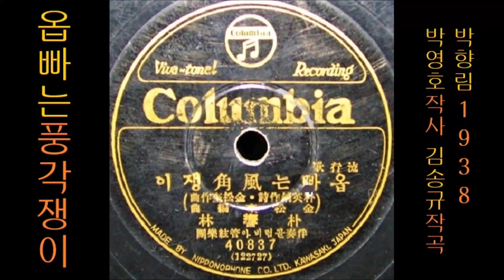오빠는 풍각쟁이 1938 박향림 👍 [ 소정미님 신청곡 ] #0035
K-pop 오빠는 풍각쟁이Oppa is a busker 1938 박향림Park Hyang-rim, 박영호 작사, 김송규 작곡
[앨범정보]

이 노래는, SP [ 오빠는 풍각쟁이／열정의 블루스 ] [ 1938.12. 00 콜롬비아 레코드 40837 ]에 실려 있는 노래입니다.

[가사]

오빠는 풍각쟁이야 뭐~
오빠는 심술쟁이야 뭐~
난 몰라 난 몰라 내 반찬 다 뺏어먹는건
난 몰라
불고기 떡볶이는 혼자만 먹구
오이지 콩나물만 나한테 주구
오빠는 욕심쟁이 오빠는 심술쟁이
오빠는 깍쟁이야

오빠는 트집쟁이야 뭐~
난 싫어 난 싫어 내 편지 남몰래 보는건
난 싫어
명치좌 구경갈 땐 혼자만 가구
심부름 시킬때면 엄벙땡허구
오빠는 핑계쟁이 오빠는 안달쟁이
오빠는 트집쟁이야

오빠는 주정뱅이야 뭐~
오빠는 모주꾼이야 뭐~
난 몰라 난 몰라 밤늦게 술 취해 오는건
난 몰라
날마다 회사에선 지각만 하구
월급만 안 오른다구 짜증만 내구
오빠는 짜증쟁이 오빠는 모주쟁이
오빠는 대포쟁이야

~감사합니다!